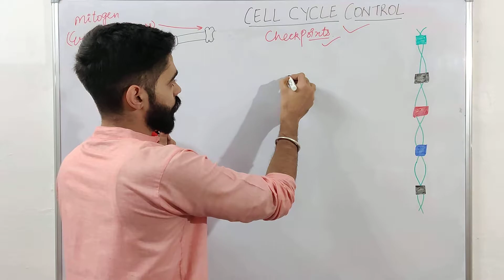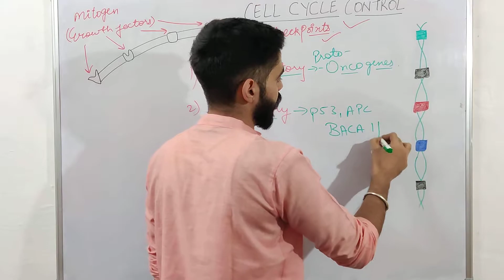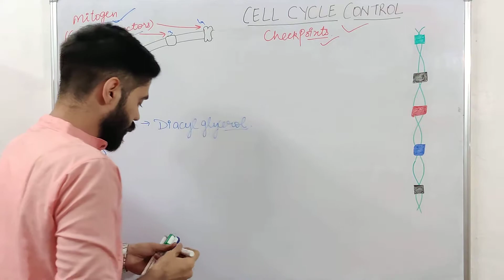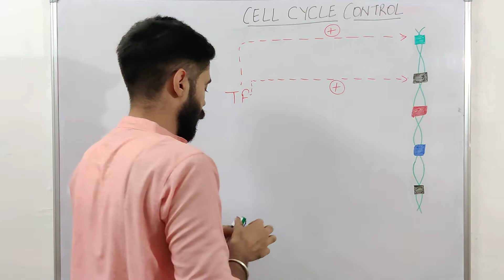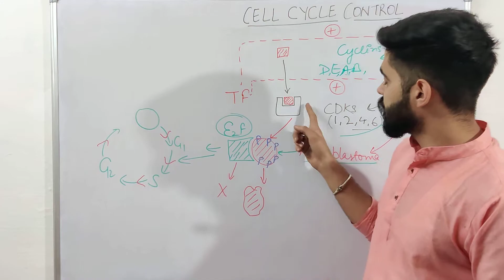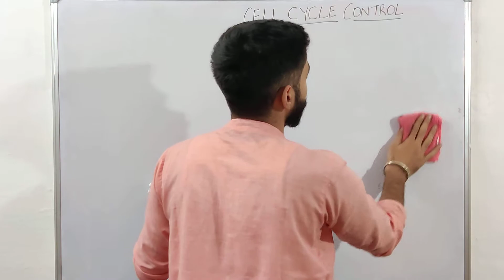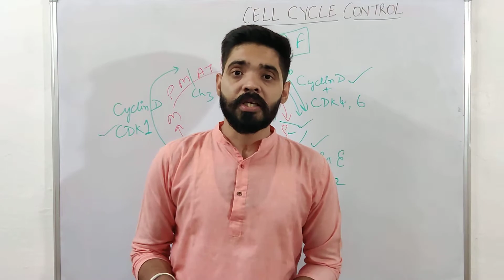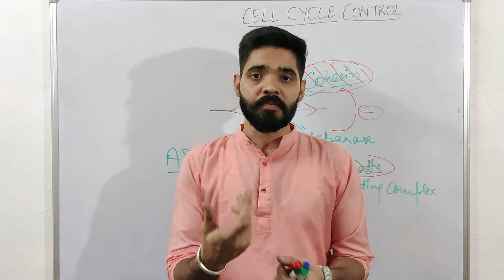Cell Cycle - checkpoints & control | Cell biology |Part -4 | class XI NEET and boards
this is a must watch video on cell cycle checkpoints and their genetic control in which the genetics behind the cellular control of the cycle and the checkpoints which are present in a Cell cycle are described in detail.
every NEET aspirant student must watch this video clear out all of the doubts because it always carry two to three questions from cycle.

0:00 introduction
3:20 Genes responsible
7:15 cell cycle controls
11:40 genetic control by Transcription factors
17:20 proof reading and p53
21:00 cell cycle and role of CDK and cyclins